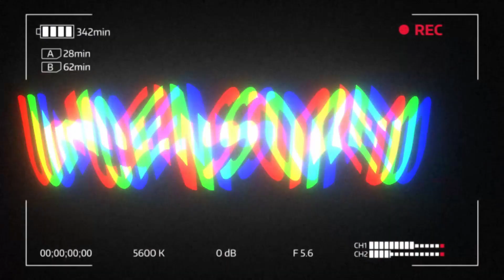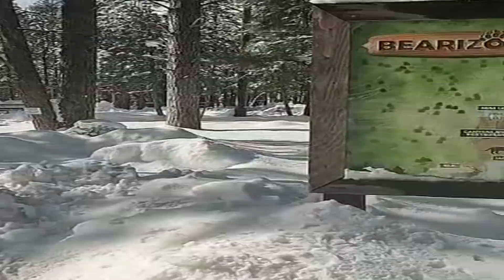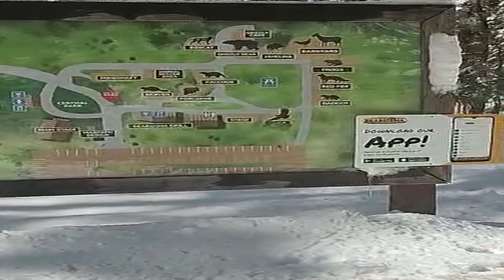Road Trip to Bearizona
This video is just a small day trip me and my friend Sebastian took to Bearizona. nothing to long just a small fun and enjoyable video of what we did and the animals we saw for our first time going we had a blast hope you enjoy and don't forget to subscribe and like the video.